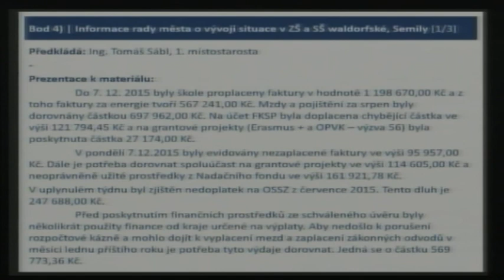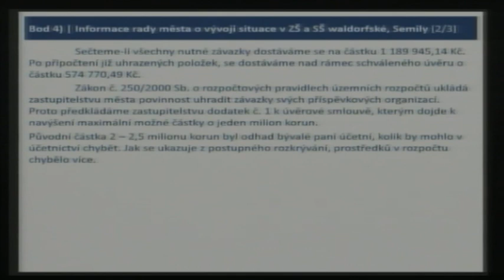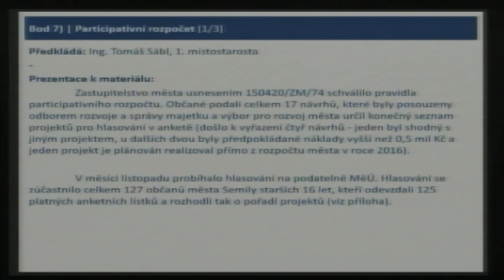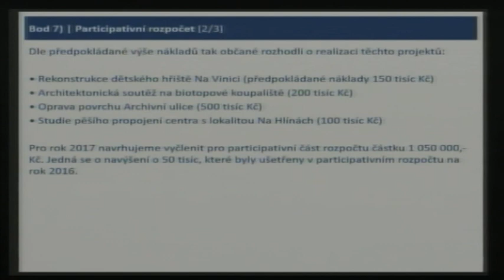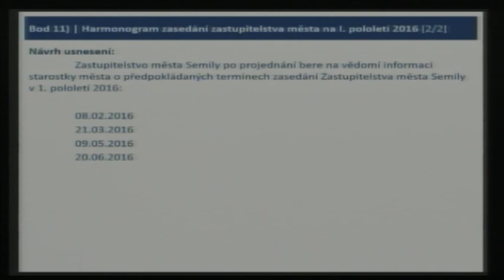Zasedání Zastupitelstva města Semily 14. 12. 2015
Zahájení zasedání

24:21  Kontrola plnění usnesení
25:00  Kontrolní výbor - složení

26:11  Finanční záležitosti - Finanční situace města – aktuální stav
29:29  Finanční záležitosti - Rozpočtové změny
32:38  Finanční záležitosti - Rozpočtové provizorium na rok 2016

40:39  Nemocnice - Aktuální situace v nemocnici

1:10:53  Informace rady města o vývoji situace v ZŠ a SŠ waldorfské, Semily

1:48:56  Interpelace

2:11:14  Koncepce rozvoje školství v Semilech 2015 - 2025

2:42:55 Výbor pro regeneraci sídliště Jižní – Luční – záznam z jednání

2:45:12  Participativní rozpočet

3:11:16  Udělení Ceny města Semily za rok 2015

3:12:46  Nemovitosti a movitosti - Svěření nemovitého majetku do správy příspěvkové organizace – pozemek pod KC GOLF
3:13:46  Nemovitosti a movitosti - Žádost o převod části p.p.č. 120/1 a 121/1 v k.ú. Semily do majetku města Semily
3:14:38  Nemovitosti a movitosti - Směnná smlouva – komunikace kolem č.p. 100 v k.ú. Bítouchov u Semil
3:15:12  Nemovitosti a movitosti - Smlouva o zřízení věcného břemene s Povodím Labe , s.p. – cyklostezka a lávka

3:16:15  Obecně závazná vyhláška č. 3/2015 – místní poplatek za odpady pro rok 2016

3:19:59  Harmonogram zasedání zastupitelstva města na I. pololetí 2016